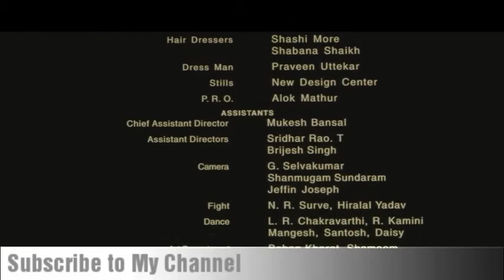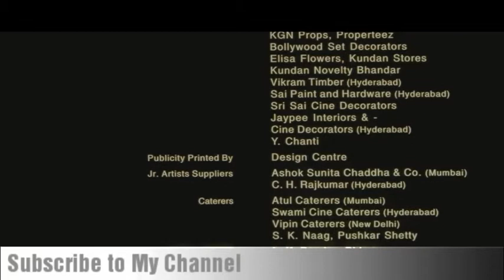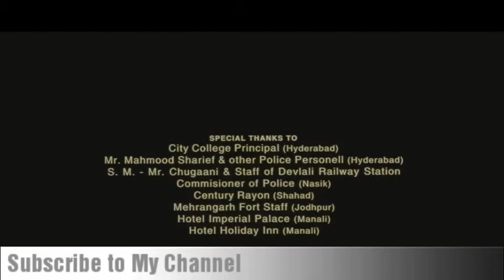Ten - Hayijok - Dubam Album Sitamgar by Zafar Waqar Taj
Gb New Clips is delivering all about Gilgit Baltistan we deliver songs, viral videos, trends, and as wel as news.